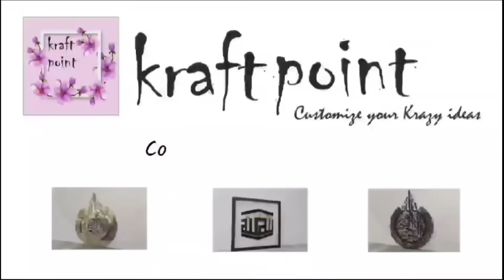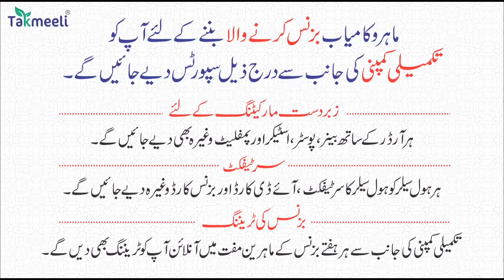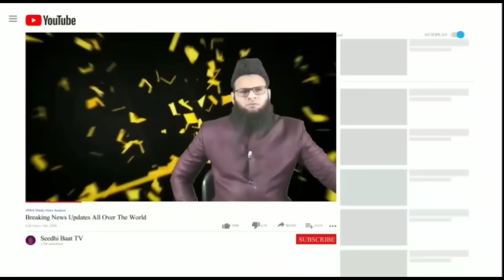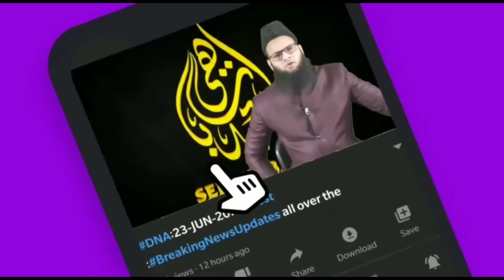Primetime:21/12/23:GAza me Qatle aam jari:yemeni Hathiyar le kar nikal pade:lady fighter ka quboole